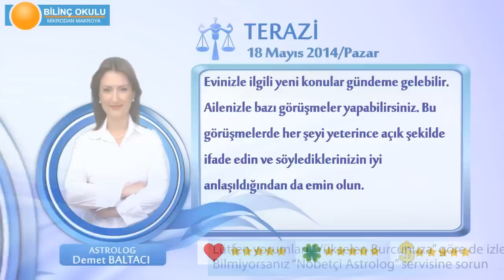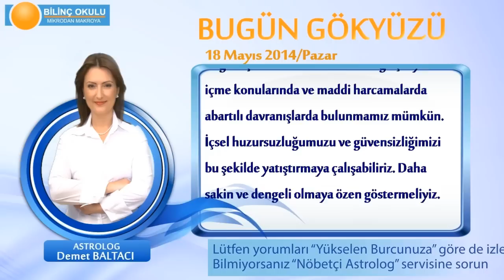TERAZİ Burcu, GÜNLÜK Astroloji Yorumu,18 MAYIS 2014, Astrolog DEMET BALTACI Bilinç Okulu